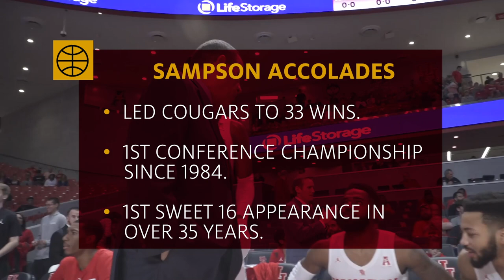UH Moment: April 8, 2019